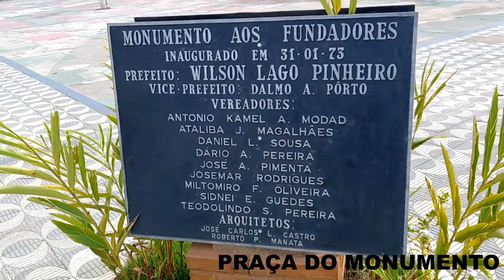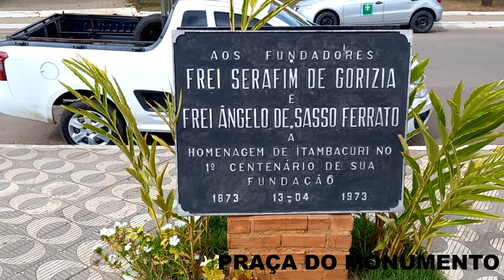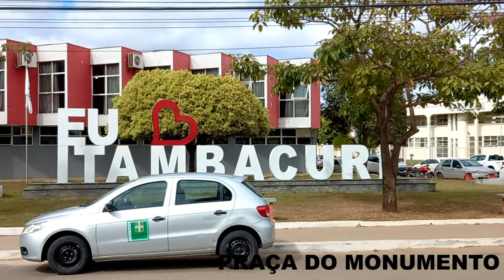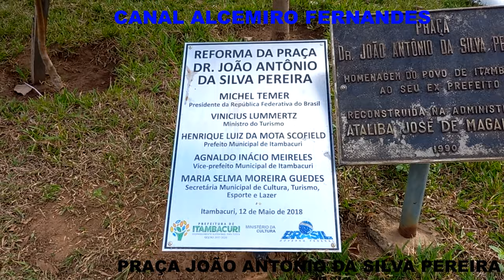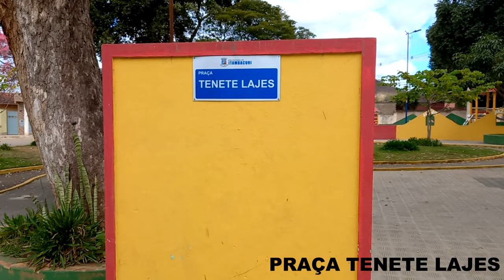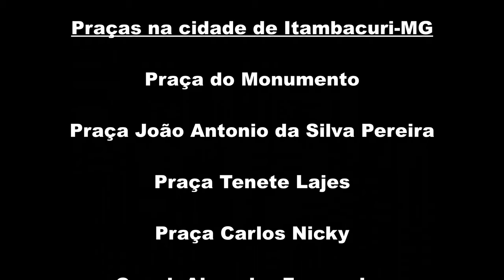Praças Públicas na cidade de Itambacuri, Estado de Minas Gerais, Brasil.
Neste vídeo você vai visitar algumas Praças Públicas na cidade de Itambacuri, Estado de Minas Gerais, Brasil.